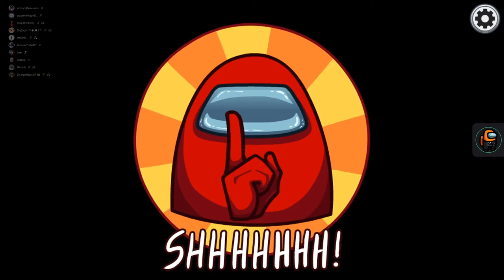DAS HAB ICH ABER GESEHEN! * Among Us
Among Us zusammen mit Sabi, Kuchensalz, Red Force, Dimension, Pl4tsch, Lissi, Phil, Int3gr4l und Listoric